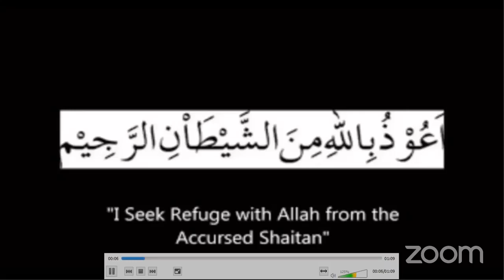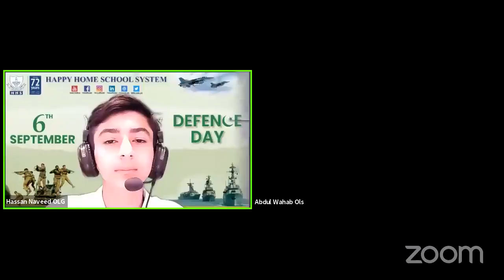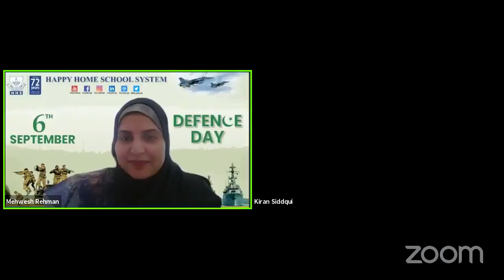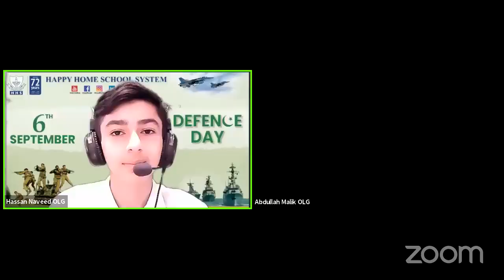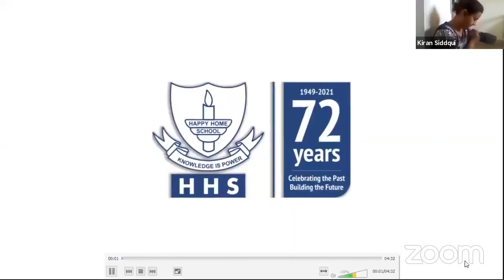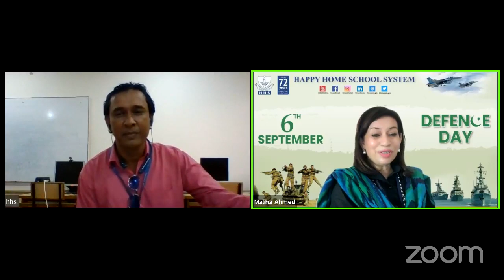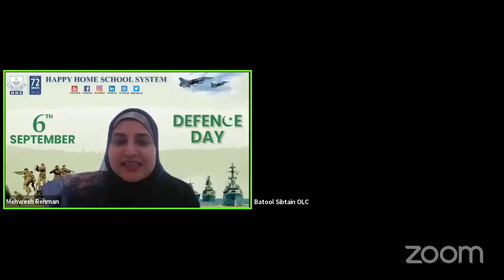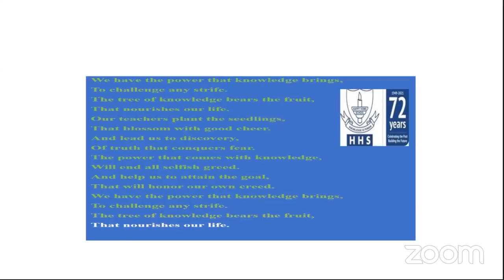HHS Live Defence Day Urdu Elocution Competition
HHS held a LIVE Virtual Inter Campus Urdu Elocution Competition to commemorate the Defence Day and pay tribute to the armed forces of Pakistan